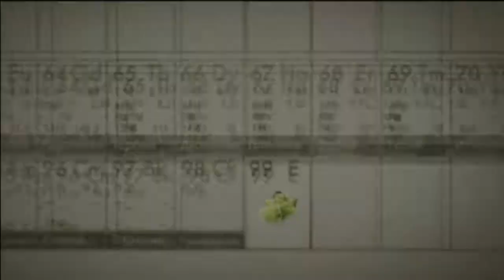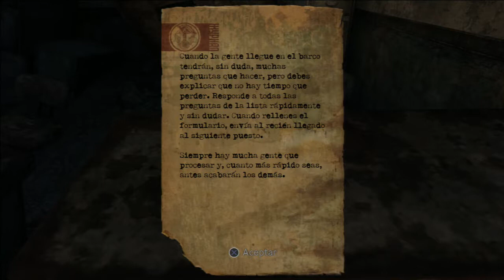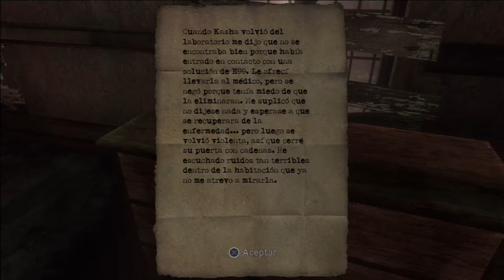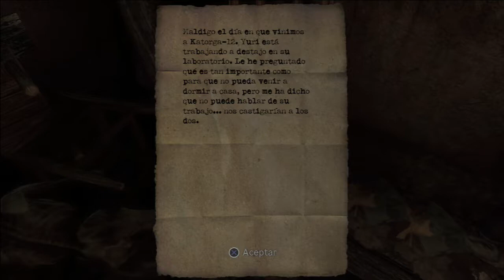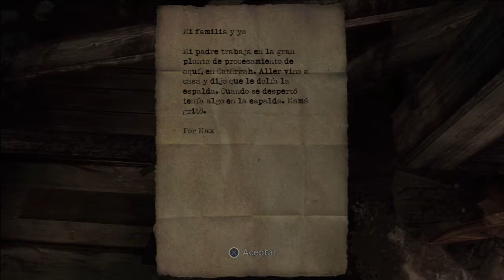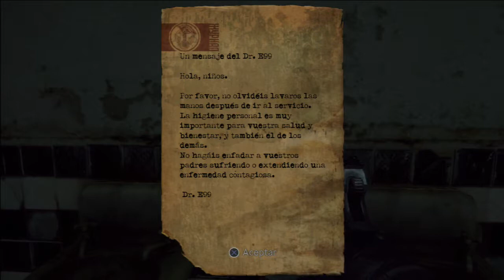Singularity - Let´s Play En Español / PS3 HD - Mision 1